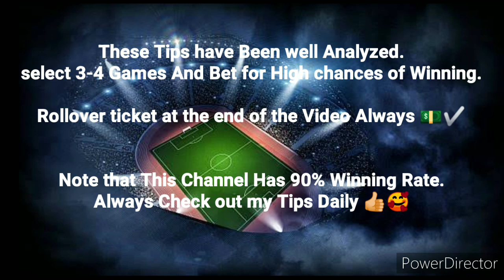Football Predictions Today 01/12/2022 | Soccer Predictions Today | Betting Tips Today | 1XBET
Premier league, English Championship, England League One, England League two, Ligue 1, German Bundesliga, Serie A, Eredivise football betting tips for 01 DEC 2022. Let's have another great day of soccer betting! Tips and predictions in the last video were SPOT ON! The winning betslip is in the video!
FOOTBALL PREDICTIONS TODAY 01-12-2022⚽SOCCER PREDICTIONS⚽BETTING TIPS  betting @sportsbettingtips
FOOTBALL PREDICTIONS TODAY FREE 01 DEC 2022. Multi bets. Accumulator bets. Multibets.

prediction match
betting tips today

Predictions football today 01 DEC 2022
bettingstrategy, betslip halftime
halftimefulltime
surewinstoday
high odds bets
Freepicks

soccerpredictionstoday
bettingtipstoday
Premier League Predictions
Ligue1 Predictions
SerieA Predictions
La Liga Predictions
Bundesliga Predictions
MLS Predictions
Champions League Predictions
Europa League Predictions
Conference League Predictions
England FA Cup Predictions
Elite European Leagues Predictions
National Cups Predictions
BOTH TEAM TO SCORE Predictions
Today's Football Predictions 01 DEC 2022 Best Betting Tips For Today Over 90% wining Rate, FOOTBALL PREDICTIONS TODAY|BETTING TIPS|HOW TO WIN BET|BETTING STRATEGY|SOCCER PREDICTIONS|BETTING.How to win bet everyday|Betting Strategy .